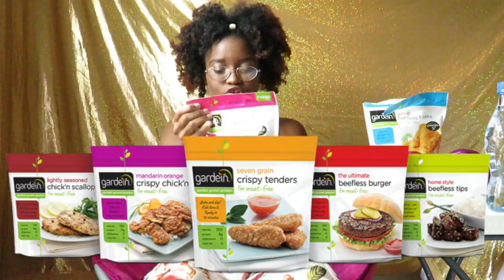BASIC "VEGAN" ALTERNATIVES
Hey guys, just informing you on meat supplements for a Vegan diet.

Product Brand:
Morning Star
Gardein

Be sure to make a donation and share with friends, family, co-workers, etc. I would greatly appreciate it!